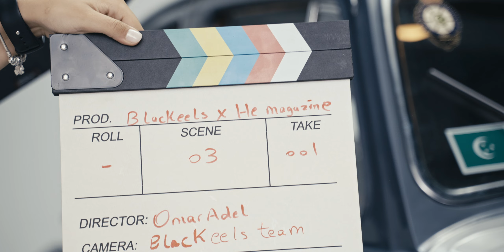He Magazine celebrating 25 years of success Ft. superstar Amr Youssef!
Superstar Amr Youssef joins He Magazine as it celebrates 25 years of success through redefining norms and rewriting histories in a joint dynamic persona radiating power, impact and love.

Egypt's first and leading English language men's lifestyle magazine.